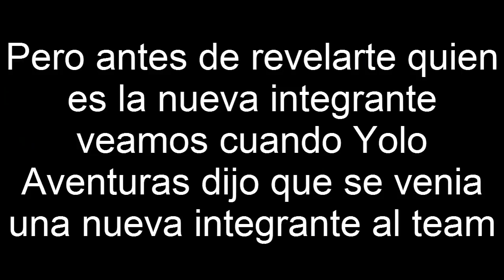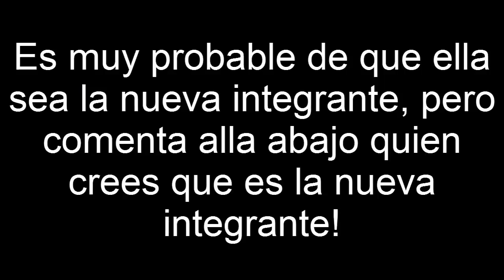¡ESTA ES LA NUEVA INTEGRANTE DE YOLO AVENTURAS!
🌀Diamantes aquí🌀

🔥🔥🔥🔥🔥🔥🔥🔥🔥🔥🔥🔥🔥🔥🔥🔥 Dejame tu linda suscripcion al igual que tu like para no perderte nada de Yolo Aventuras!

¿Quieres un saludo? Comenta saludame y agregale algo del video, y estaras apereciendo al final del video!!!